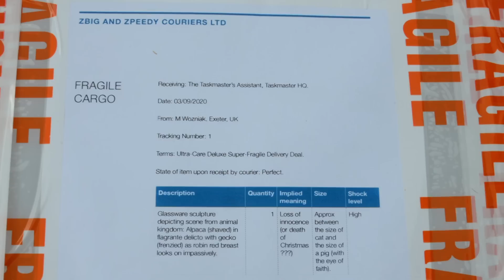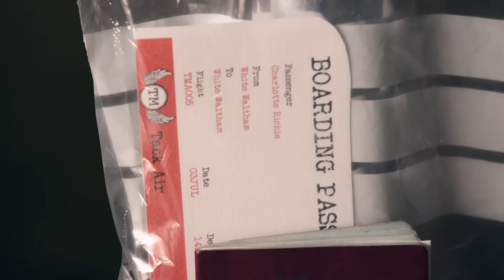Taskmaster S11E03 The Wozniak Cut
Unfortunately E04 got me a copy write strike against my account, so I can't continue this series.

I had hoped that as these do not serve as a replacement to the episodes themselves (I removed all discussion about scores, all actions by other contestants, and as much other content as I could whilst keeping context) that it would be an acceptable fan edit. The episodes went through the automated content detection, it was noted that they contained Taskmaster content, but they were allowed to be posted. But Episode 4 has had a manual copy write strike so this is where the adventure ends.